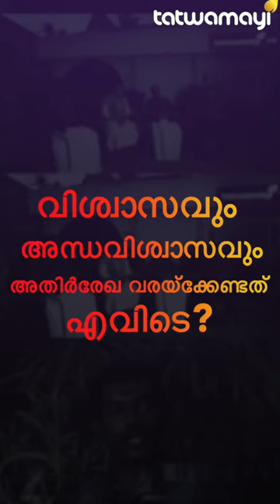ആചാരങ്ങളെല്ലാം അനാചാരങ്ങളും അന്ധവിശ്വാസങ്ങളും അല്ല | HINDUISM